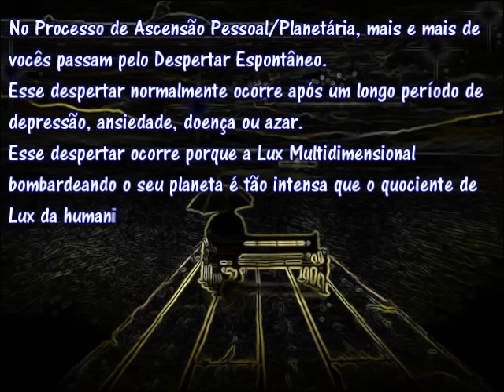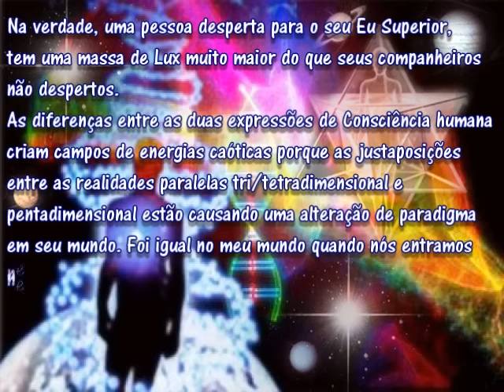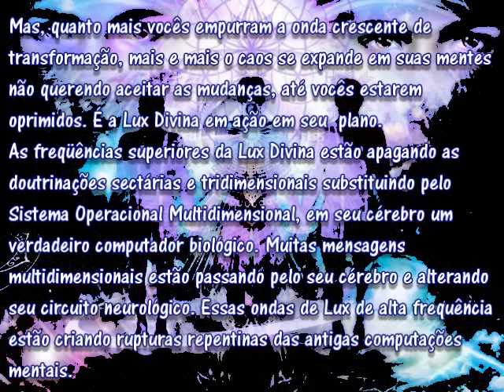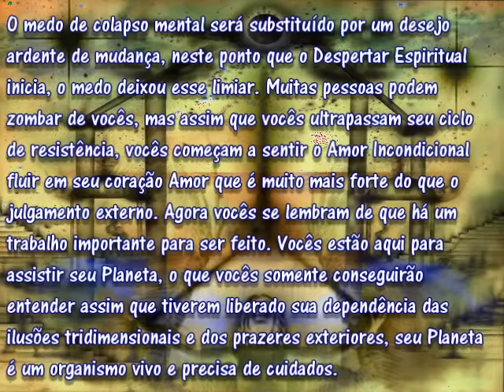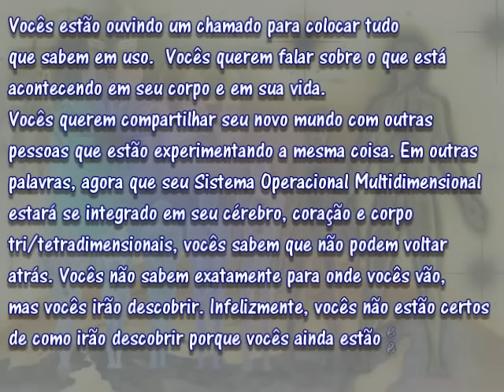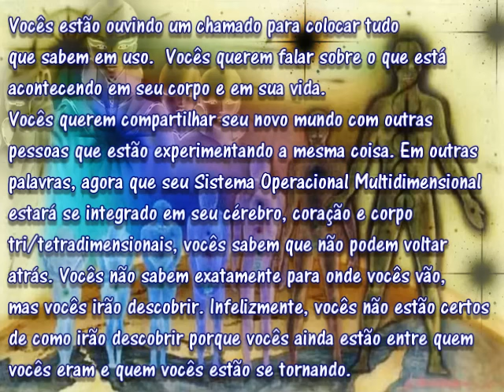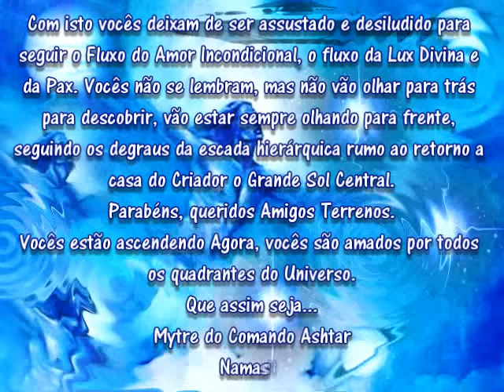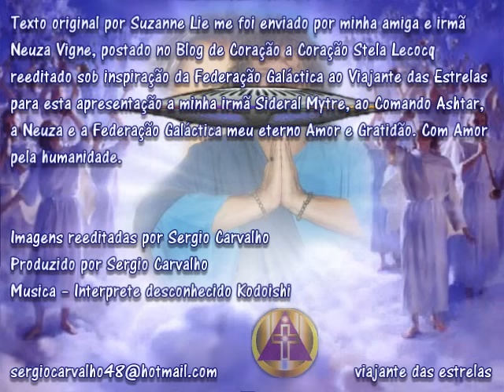Comando Ashtar O Despertar Espontâneo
Texto original por Suzanne Lie me foi enviado por minha amiga e irmã Neuza Vigne, postado no Blog de Coração a Coração Stela Lecocq reeditado sob inspiração da Federação Galáctica ao Viajante das Estrelas para esta apresentação a minha irmã Sideral Mytre, ao Comando Ashtar, a Neuza e a Federação Galáctica meu eterno Amor e Gratidão. Com Amor pela humanidade.
Musica -- Interprete desconhecido Kodoishi